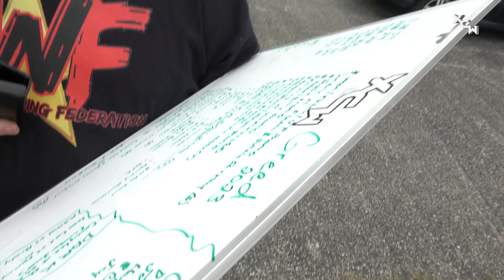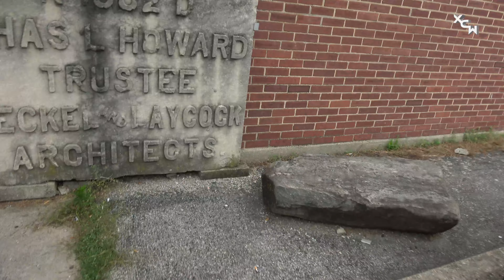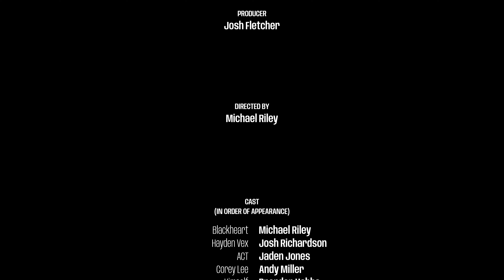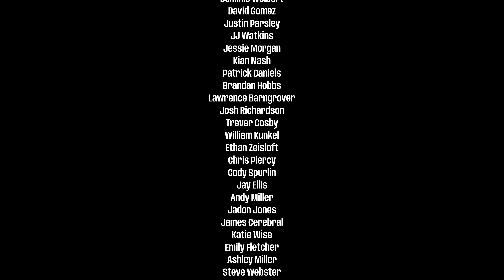XCW Showtime - Greed 2023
On this Episode of XCW Showtime. We go backstage at one of XCW's bigger shows of the year Greed. With this one being Extra special as it features the 2nd annual Kurt Acid Memorial Battle Royal